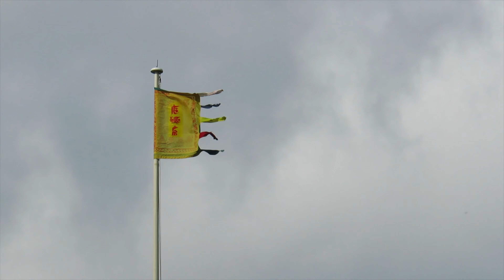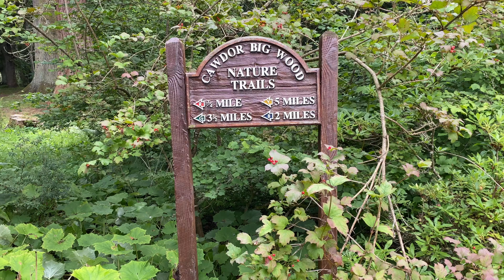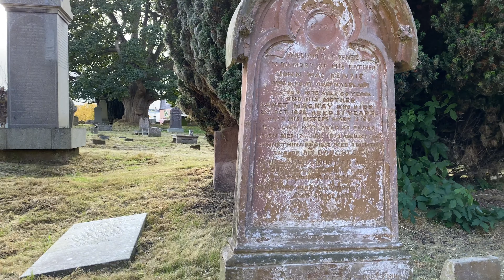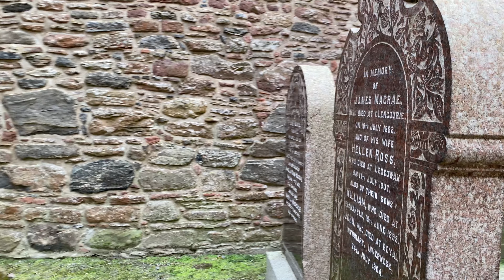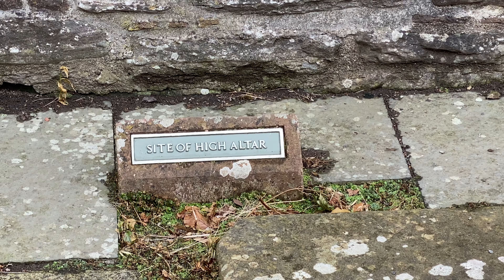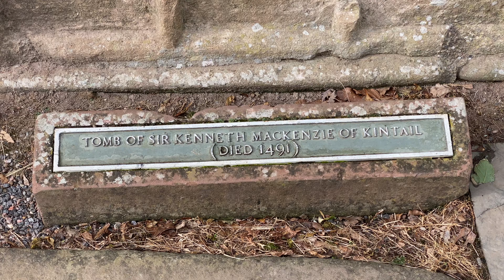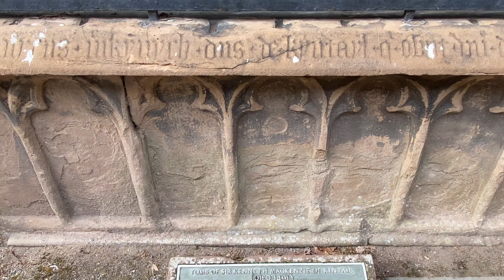Scotland's NC500 - Cawdor Castle and Beauly Priory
Before picking up our campervan to road trip on Scotland's North Coast 500, we checked out some Inverness-area attractions.  First in this vlog is Cawdor Castle, famous at the Macbeth Castle.  Only the gardens were open but they are impressive gardens.  After that, we visit Beauly Priory.

Cawdor Castle is built around a 15th Century tower house, but there is some suggestion that parts of the castle are earlier since legend states it was built around a Holly tree that died in that 14th century.  Currently, the caste is not open but the gardens are available with a booked ticket.  The gardens include a walled garden, flower garden and wild garden with trails.

Beauly Priory, from the Historic Scotland website - "Beauly Priory is one of three priories founded in Scotland in about 1230 for monks of the Valliscaulian order. The Valliscaulians came from Val-des-Choux (‘Valley of the Cabbages’) near Dijon in France, and adhered to strict ideals of poverty, chastity and obedience.  Beauly, meaning ‘beautiful place’, must have seemed to the monks a wonderful location in which to devote themselves to worship. Only the abbey church still stands today, housing some fine funerary monuments."  The abbey church is currently closed but the outside of the priory and the ruins can be seen.

00:00 Introduction
01:52 Cawdor Castle
03:25 Walled Garden with Maze
08:13 Flower Garden
14:40 Wild Garden
17:32 Beauly Priory